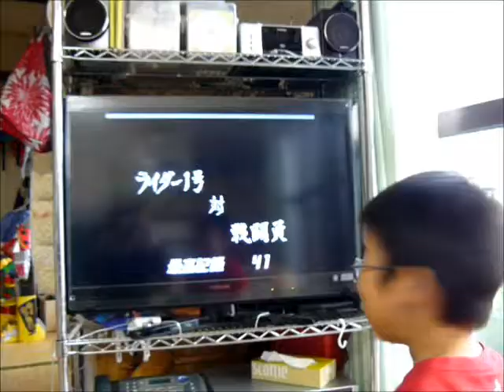プレステの仮面ライダーを遊ぶウチの子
テレビでやっていた映画、「オーズ・電王・オールライダー レッツゴー仮面ライダー 」を観て以来1号2号が好きになったウチの子的にむっちゃハマってます。本体壊れてるのでエミュで。死闘! 戦闘員モードが大好き。